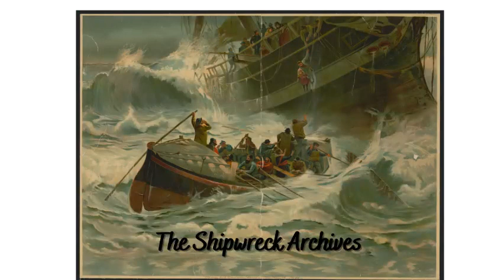The Wreck of the Pirate Speaker (1702)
The ship of the pirate Captain Bowen wrecked on the island of Mauritius in 1702, mainly due to a drunk crew who was not paying attention.
Year Built: Unknown
Place Built: Probably France
Year Wrecked: January 7th, 1702
Captain: Captain Bowen
Tonnage: 500
For further information please see the following sources: